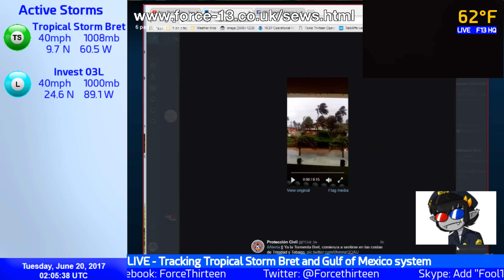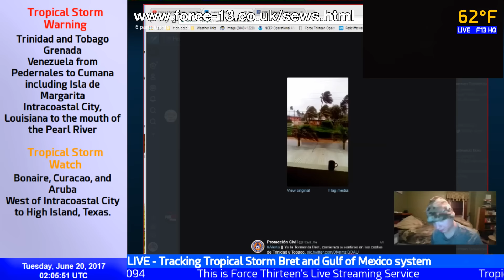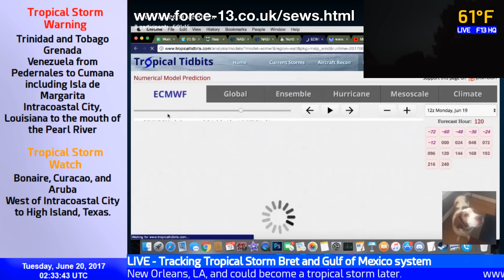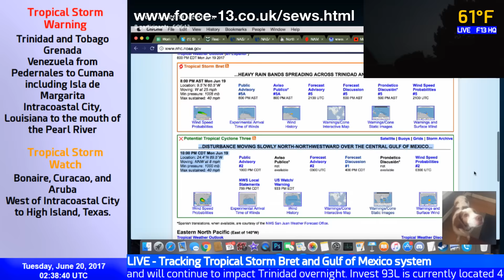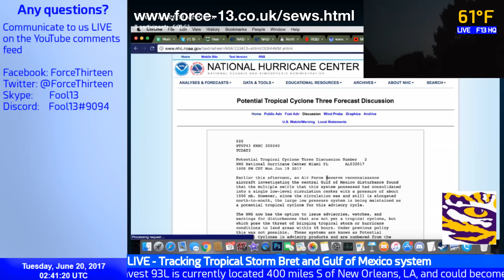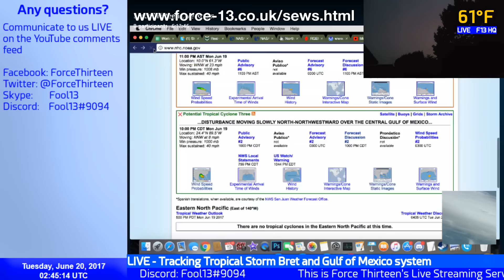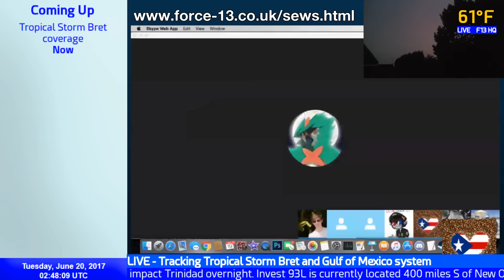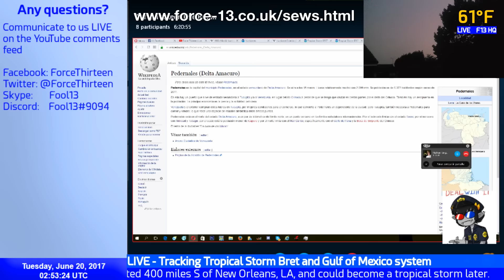Tropical Storm Bret Live Coverage (June 20, 02:00 UTC)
Live coverage from Force Thirteen, aired at 02:00 UTC on June 20